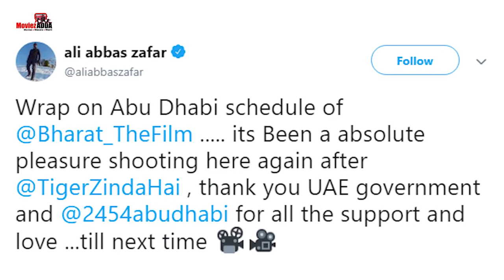Salman Khan Takeing Breakfast With Member of Parliament Syed Naseer Hussain And Family | Abu Dhabi